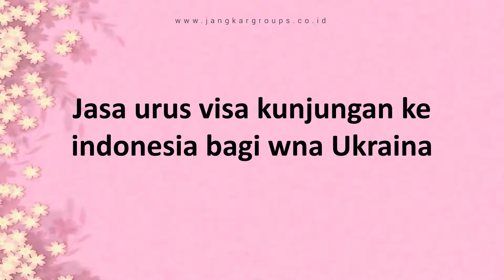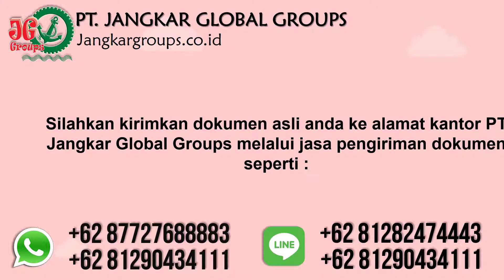Jasa urus visa kunjungan ke indonesia bagi wna Ukraina